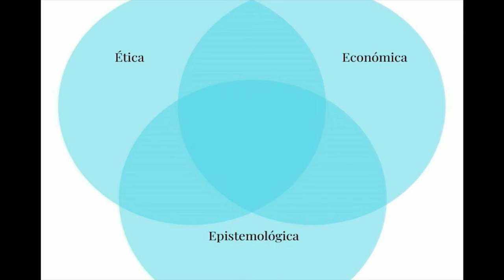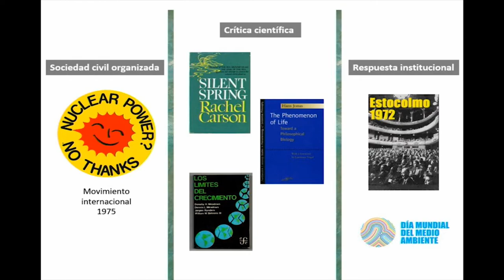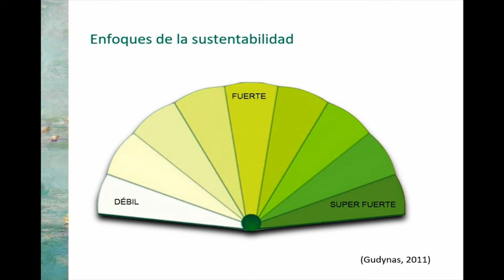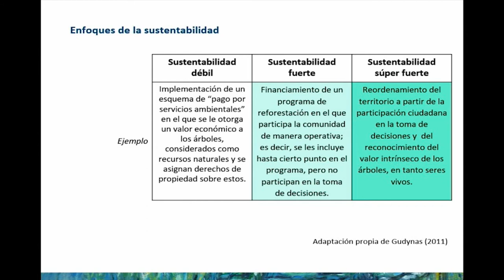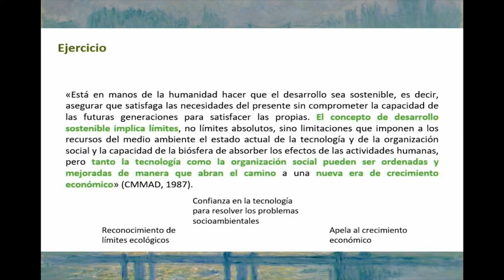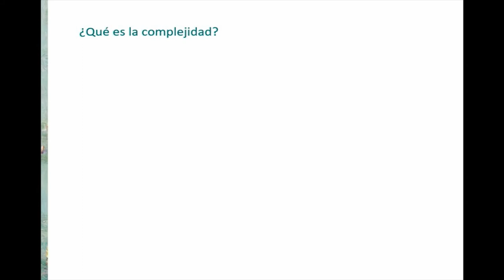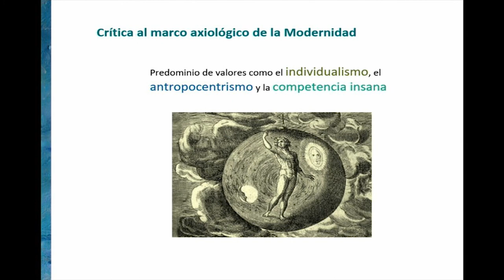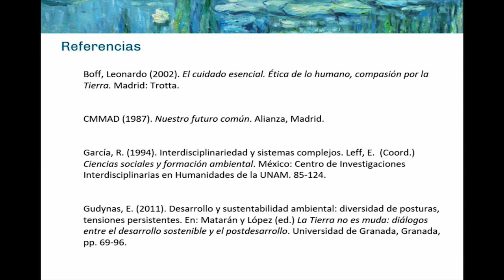Módulo III Claudia Escobar